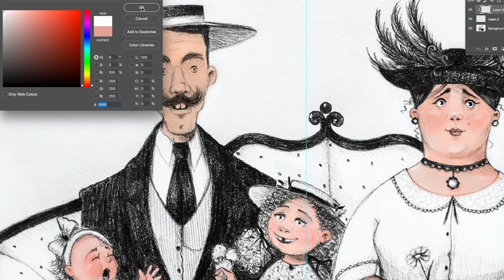Happy family, Speed Drawing Process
Быстрое видео процесса создания илююстрации карандашем и с помощью цифрофой живописи.